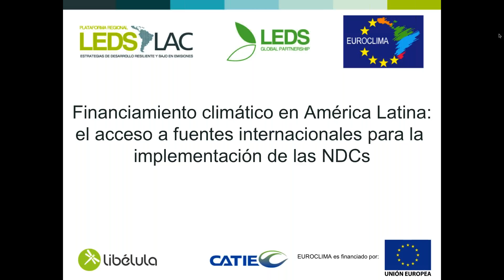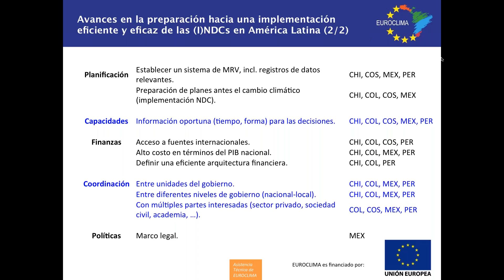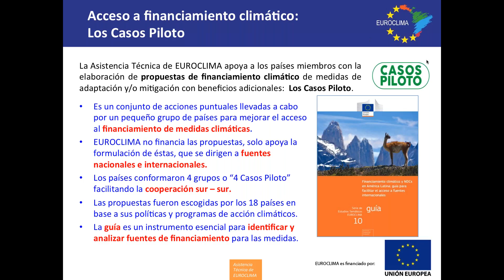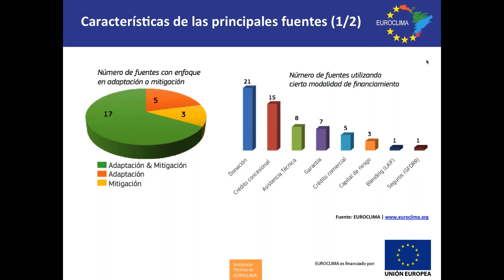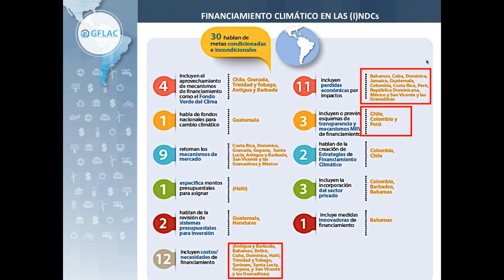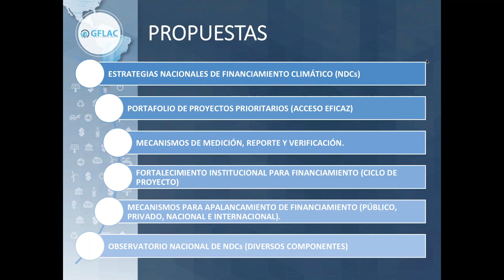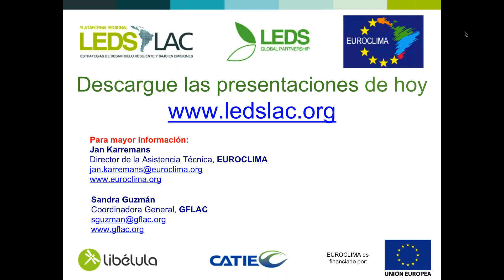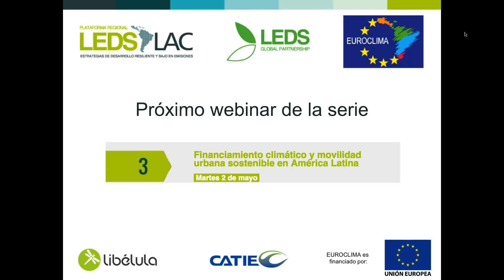Financiamiento climático y NDCs en LAC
En este webinar se presentará una guía que permite a los países latinoamericanos contar con información detallada sobre fuentes internacionales de financiamiento. El estudio “Financiamiento climático y NDCs en América Latina: guía para facilitar el acceso a fuentes internacionales” será publicado en breve como el nro. 10 de la serie de Estudios Temáticos de la Asistencia Técnica de EUROCLIMA. Brindará información clave sobre 25 de las principales fuentes activas en América Latina. De esta manera se espera apoyar la implementación de acciones climáticas en el marco de las contribuciones determinadas a nivel nacional (NDCs, por sus siglas en inglés). Una infografía que resume la información del estudio está disponible en línea